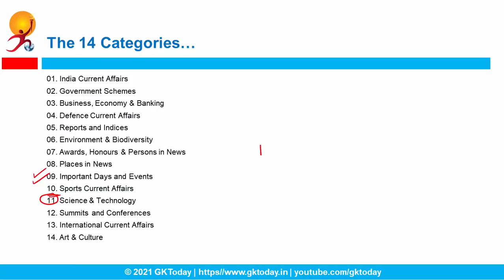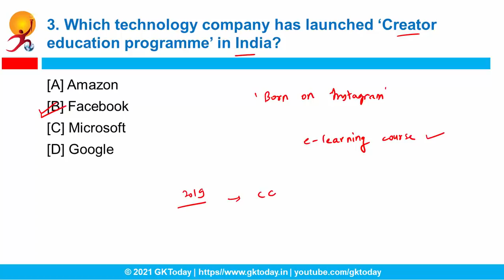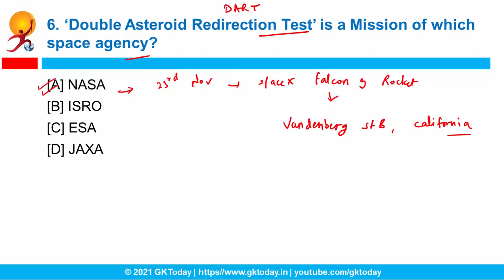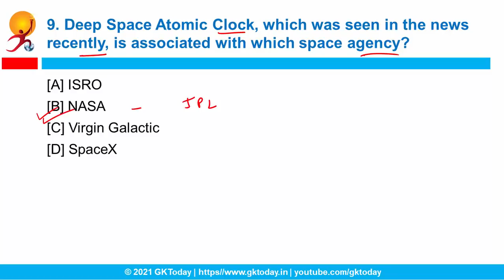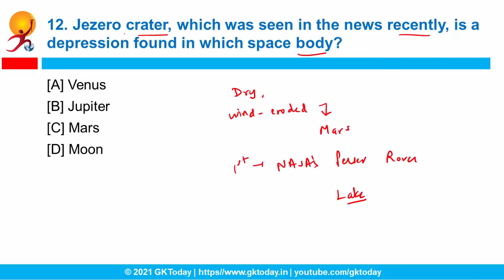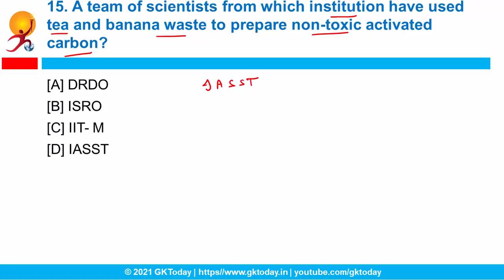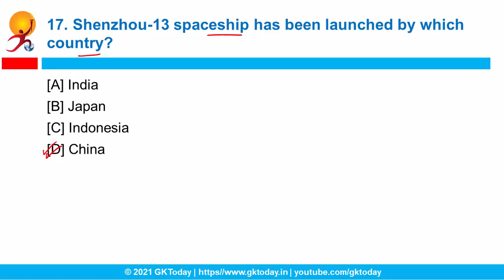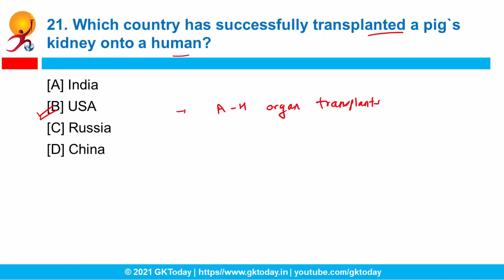11. Science & Technology Current Affairs (September-October), 2021 by GK Today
In this video, we'll discuss Science & Technology Current Affairs for September-October 2021.. The Current Affairs Questions in this video are based on GKToday's Current Affairs 2021 quiz Series on Academy App